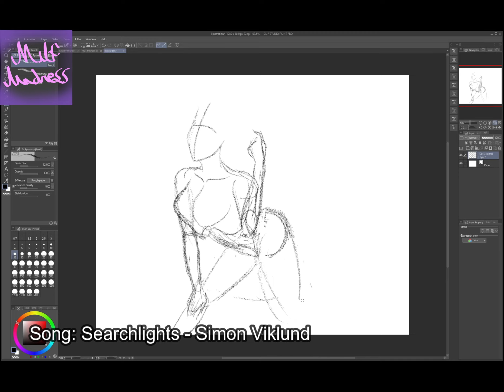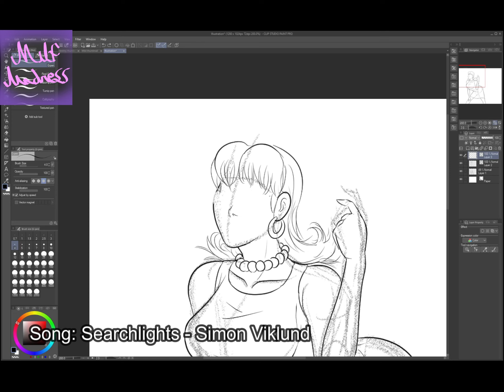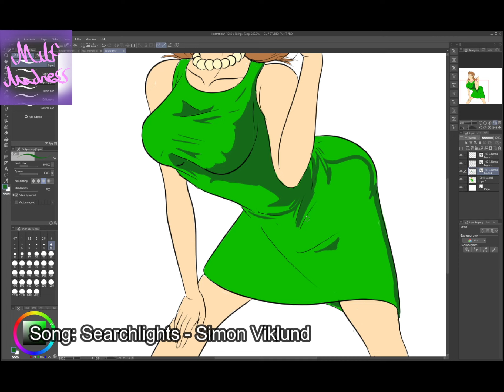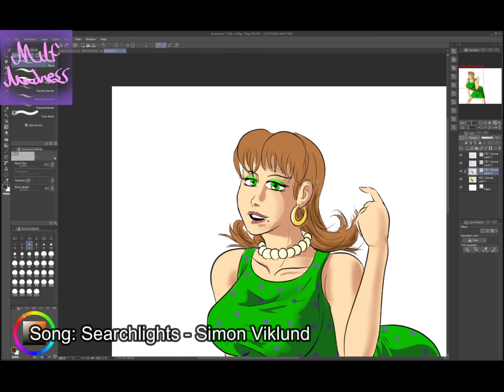Judy Neutron Speedpaint